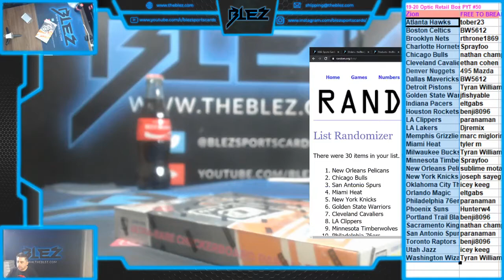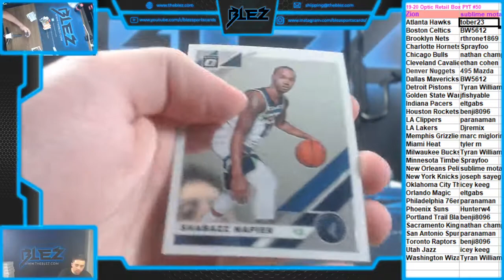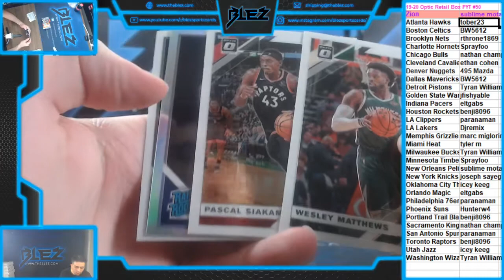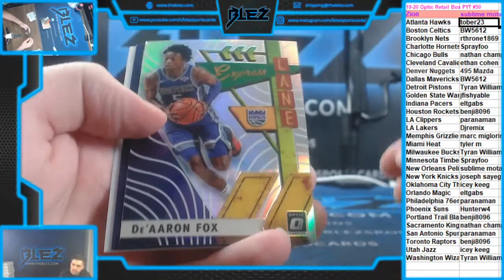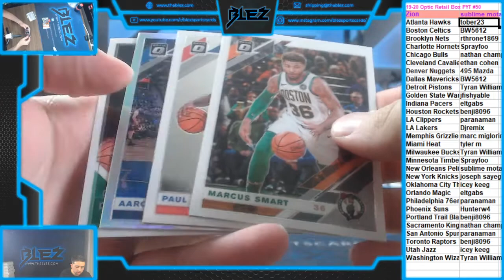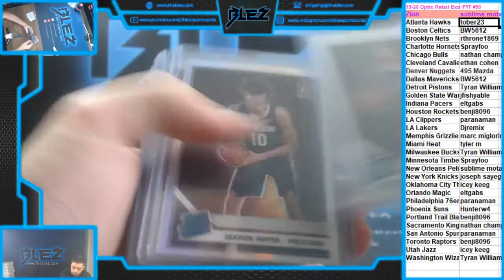2019 20 Panini Optic Basketball Retail 1 Box #50